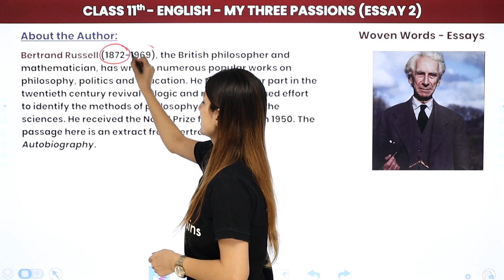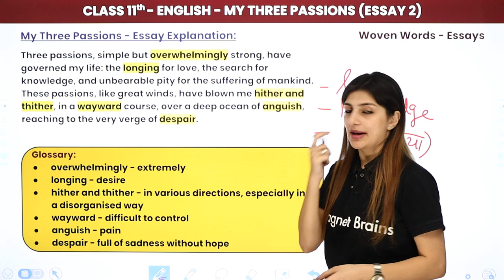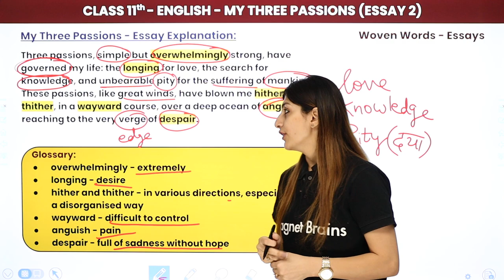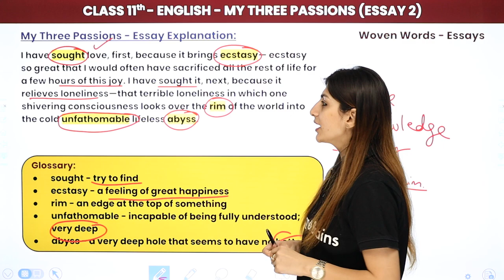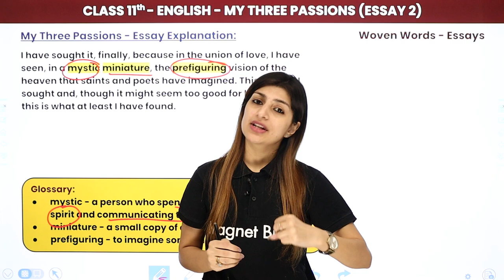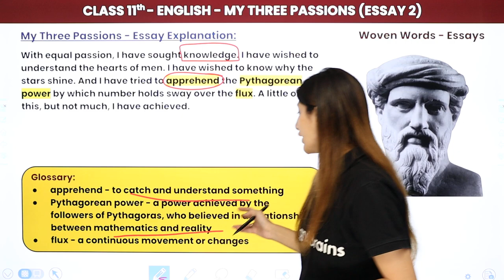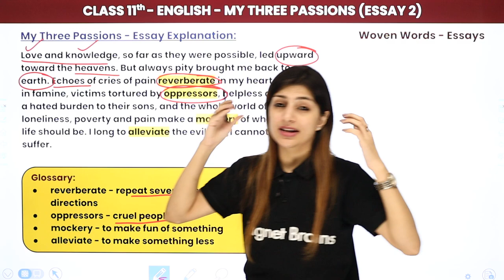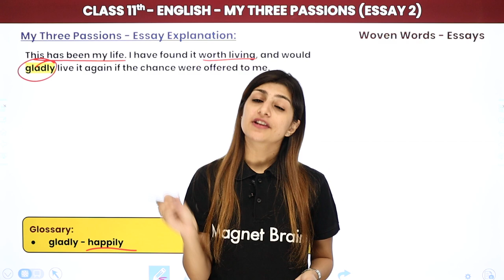Class 11 English Woven Words Chapter 2 (Essays) | My Three Passions - Explanation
✔️ Class: 11th
✔️ Subject: English (Woven Words)
✔️ Chapter: My Three Passions (Chapter 2)
✔️ Topic Name: My Three Passions - Explanation
✔️ Topics Covered In This Video (By Anisha Mam): About the Author and explanation of the chapter 2 My Three Passions By Bertrand Russell Class 11 English woven words Essay 2 has been discussed in the video.
00:00 Introduction:My Three Passions - Explanation
00:26 About the Author:
03:01 My Three Passions-Essay Explanation:
25:31 Website Overview